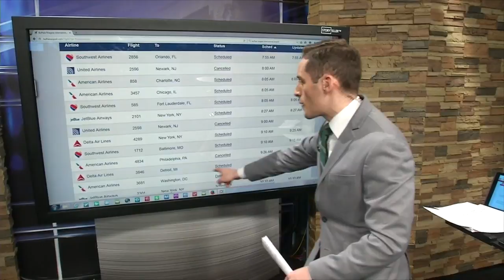Flights to East Coast still canceled, delayed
The massive storm along the East Coast may have passed, but travel is still being affected.

7 Eyewitness News is Buffalo's Source for news, sports, weather, and good things happening every day.